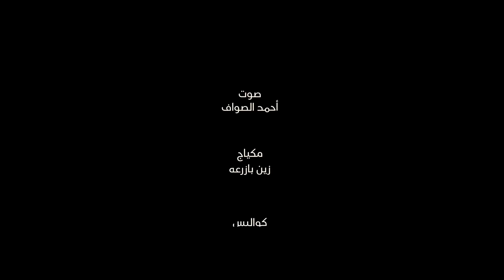حفلة نيكول The Halloween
حفلة نيكول

قررت نيكول تحتفل بالهالوين على طريقتها الخاصة، وكلمت أصحابها عشان يحتفلوا معاها وينبسطو ، لكن دراكولا كان عنده رأي تاني ...

فريق العمل

  (ممثل / أماوري ( دراكولا
 (ممثل / محمود المندوه ( سنو وايت
(ممثل / عبد المحسن البلوي ( المهرج
(ممثل / سعود رجب ( الجوكر
(ممثلة / الاء حجازي ( رويللا درفيل
(ممثل / علي الشمراني ( تشاكي
(ممثل / ماجد حجاج ( نيكول
(ممثل / منذر كابلي ( كبير الخدم
(ممثلة / فرح بابكر ( الساحرة الشريرة